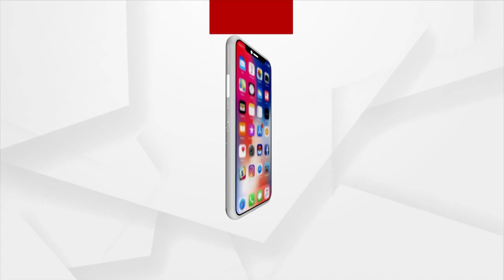Pleasant Weather Draws Tourists To Dang's Saputara And Giradhodh In Gujarat